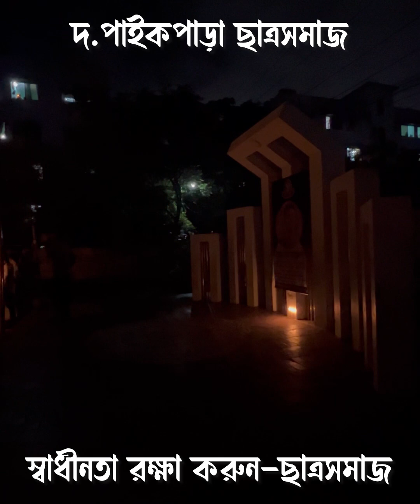আমরা সবাই মুগ্ধ | এটা না ভাবলে স্বাধীনতা থাকনে না।